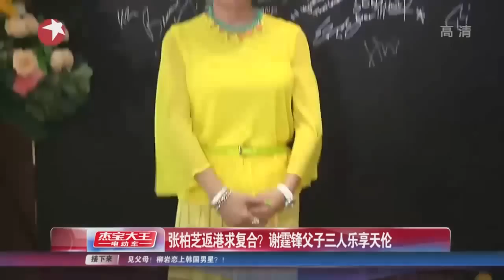张柏芝返港求复合？谢霆锋父子三人乐享天伦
张柏芝、谢霆锋离婚多年，两人刚分开时曾关系紧张，但近年已缓和。张近日带两个孩子Lucas、Quintus回香港，安排和前夫碰面，Lucas一看到爸爸开心狂喊："Daddy，miss you!"让谢霆锋瞬间红了眼眶；父子3人已5个月没见面，儿子真情流露让他非常感动，欣喜全写在脸上。